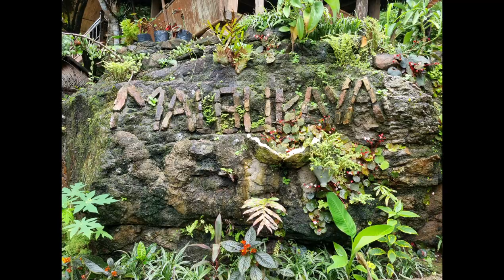Malbukaya River-Borac,Coron Palawan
Gusto mo bang mag relax pero hindi masakit sa bulsa?Mag Malbukaya River ka..
Entrance Fee:
Day tour: 20 pesos
night:       50 pesos
cottage  and room
cottage: 100 pesos
room :     500 pesos